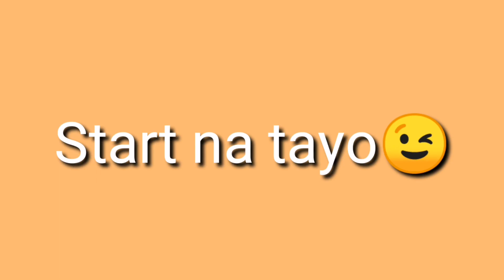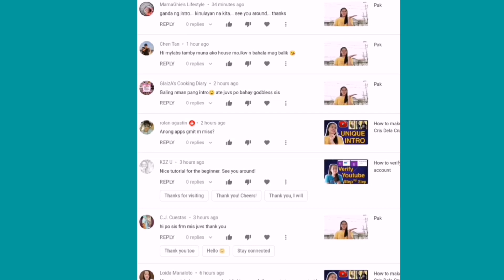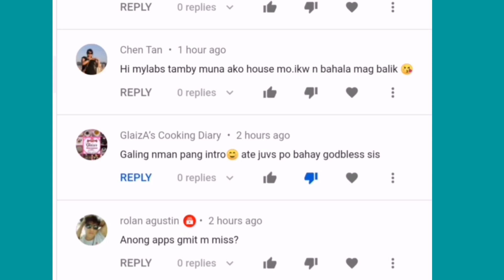How to find your youtube comments you haven't responded|Tagalog|Xris Tutorials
This tutorial shows how to manage your comments on youtube.

Xris Tutorials